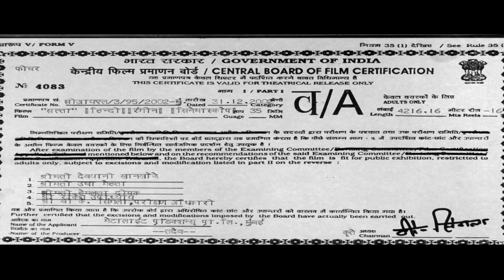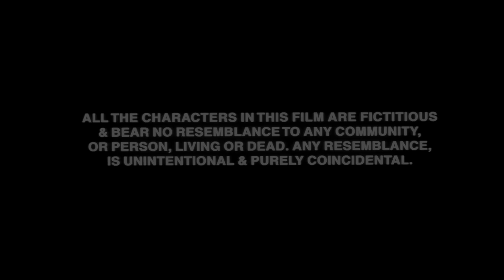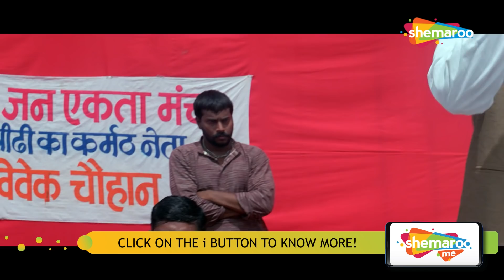हम सब इस राजनीती के गन्दगी से दूर रहना चाहते हैं | Satta (2003) (HD) | Raveena Tandon, Atul Kulkarni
Anuradha relocates to Mumbai where she meets Vivek, an aspiring politician, and marries him. Things take a turn when he is arrested for murder and she has to take his place in the upcoming elections.

Movie Name - Satta (2003)
Star Cast - Raveena Tandon, Atul Kulkarni,Sameer Dharmadhikari, Govind Namdev
Music by - Raju Singh